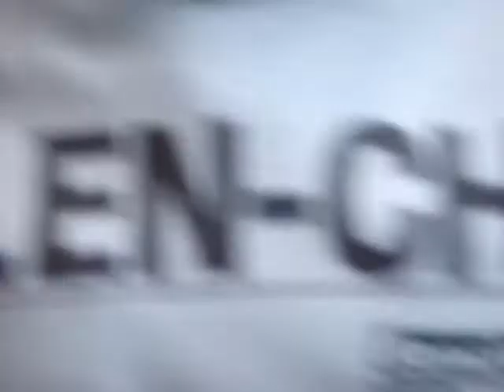Dunecht boys in Munich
Wheelchair